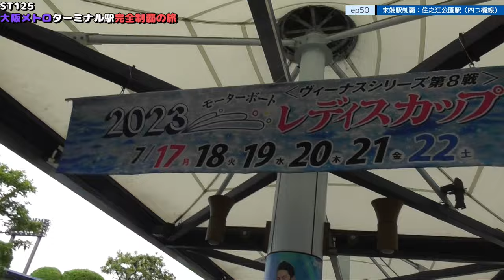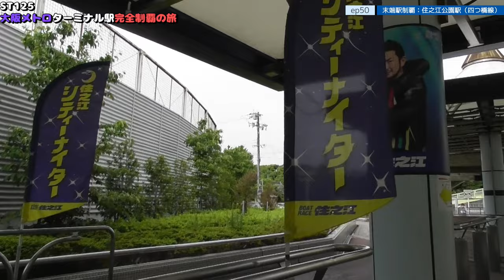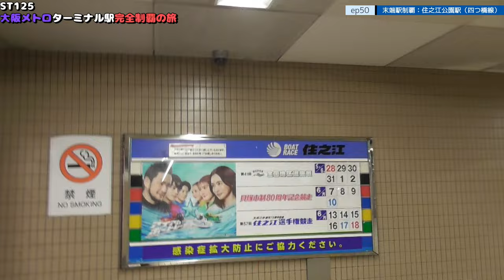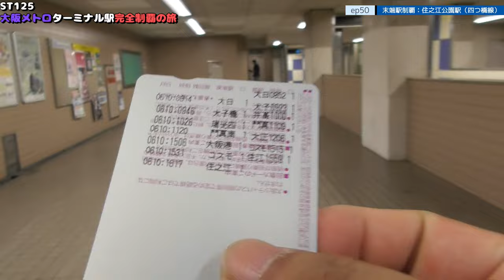ST125 ep50 末端駅制覇：住之江公園駅（四つ橋線）＠大阪市住之江区・OsakaMetro【大阪メトロターミナル駅完全制覇の旅】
Location @googlemaps
〒559-0023 大阪府大阪市住之江区泉１丁目１−７１
ボートパーク住之江
1-1-71 Izumi, Suminoe-ku, Osaka, Osaka 559-0023
Boat Park Suminoe

1日乗車券「エンジョイエコカード」｜Osaka Metro